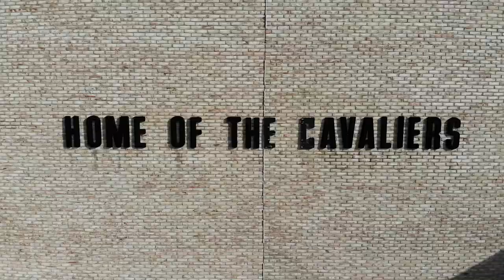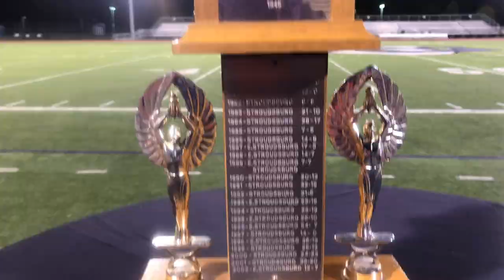EAST STROUDSBURG SOUTH CAVALIERS 2019 FOOTBALL HIGHLIGHTS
EastStroudsburgSouth HighSchool Football Highlights #2019

East Stroudsburg South 2019 Football Highlights.    Highlight video for the 2019 season of the 9-3 East Stroudsburg South Cavaliers Football season.

MY GEAR:
Vlogging camera
Bendy Tripod
Camera Clamp
Main DSLR
Interview Lens
iPhone Mic
Other Mic
Big TRIPOD

LOOKING TO BUY A DJI DRONE:
Mavic Air